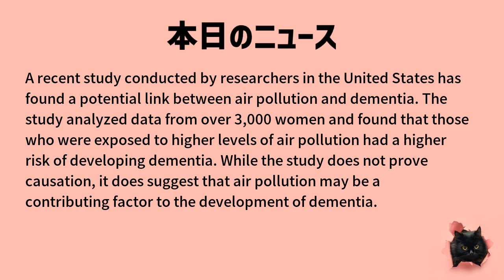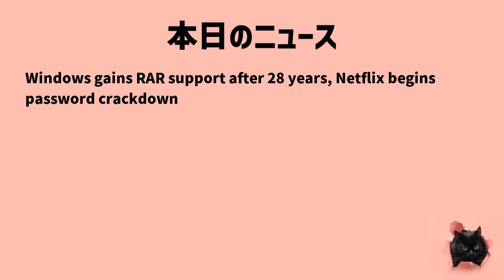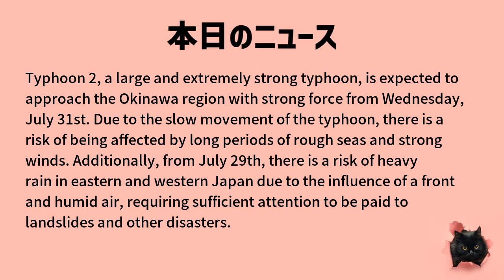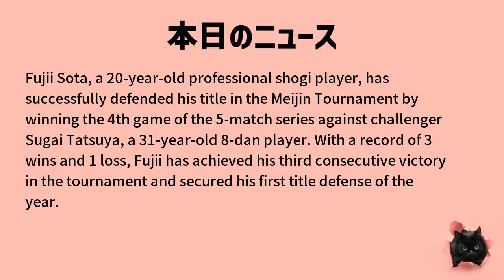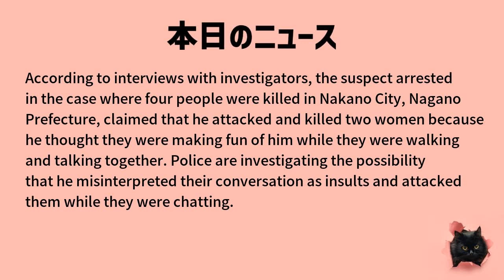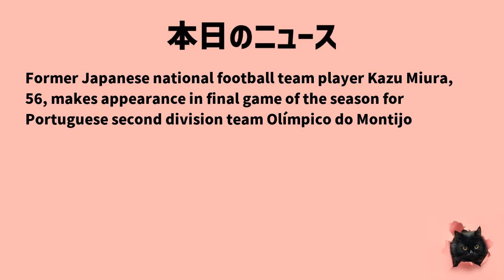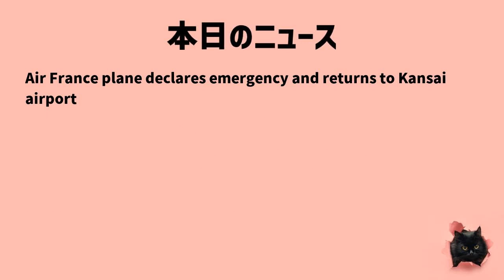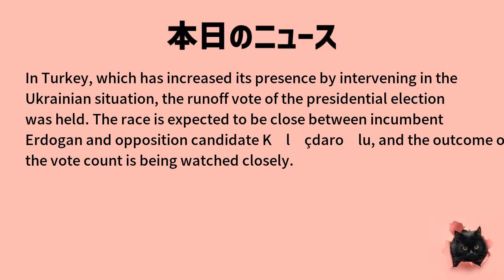【日英対訳！毎日英語ニュース】5月29日「New study shows potential link between air pollution and dementia」